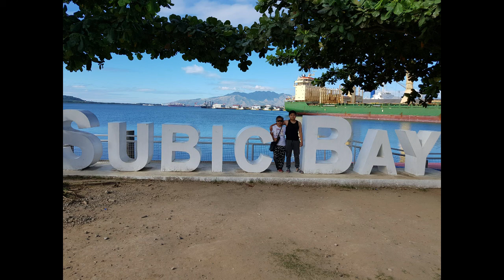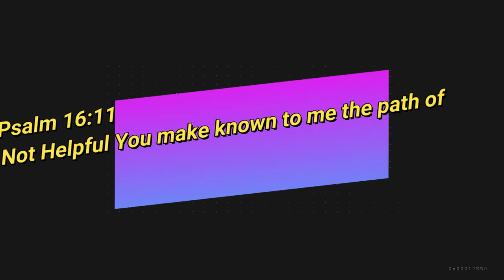Subic tour Part 1